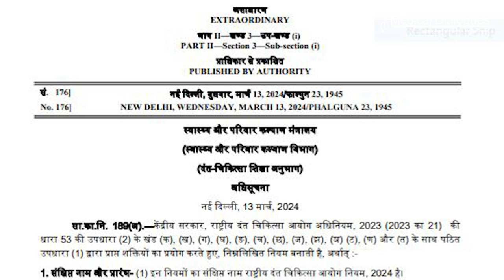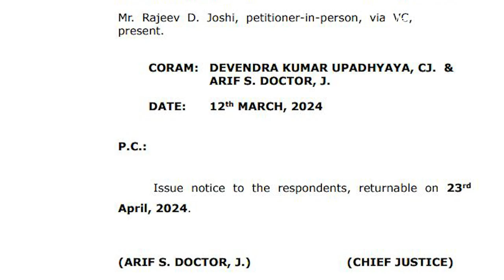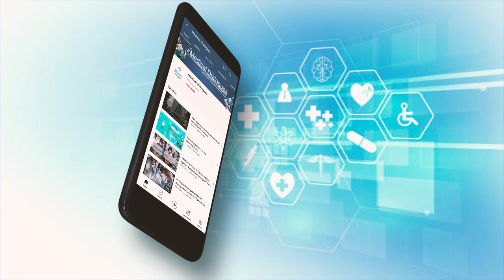TOP HEALTH NEWS - 15.03.2024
1. With Face Covered, IAS Officer Discovers Expired Medicines at Firozabad Health Centre
2. Health Ministry Publishes National Dental Commission Rules 2024 in Gazette
3. Medical Colleges Mandated to Submit Family Adoption Program Village Details on NMC Portal
4. Petition Challenges GOI ICU Guidelines Empowering Medical Professionals to End Lives